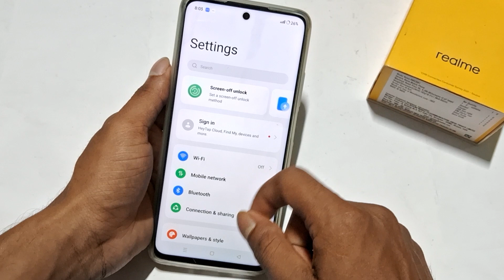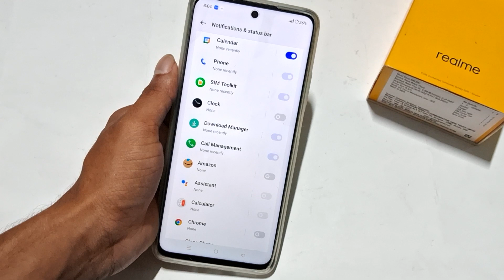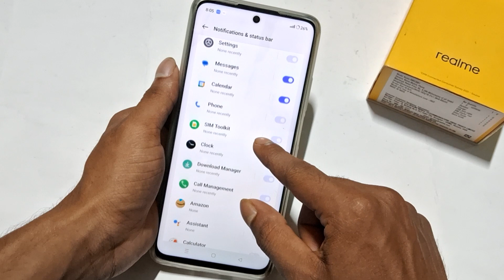Realme 11x 5g me notification off kese kare | how to stop silent notifications in realme